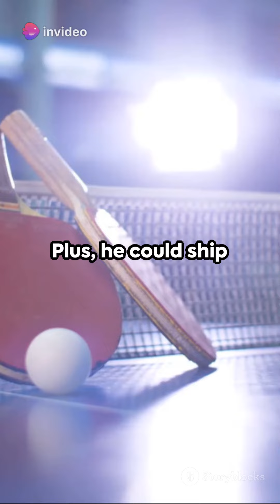Forrest Gump: The Crack Chronicles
In this unique and comedic video, we delve into an adult-oriented alternate universe where Forrest Gump takes on a whole new role as a crack dealer. Join us on this imaginative journey filled with humor and creativity as we explore this fictional scenario.